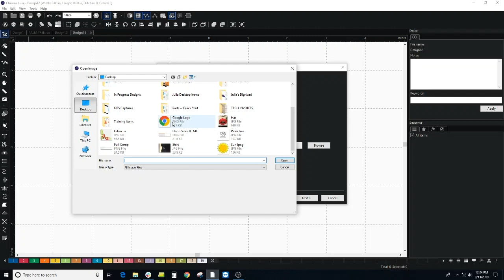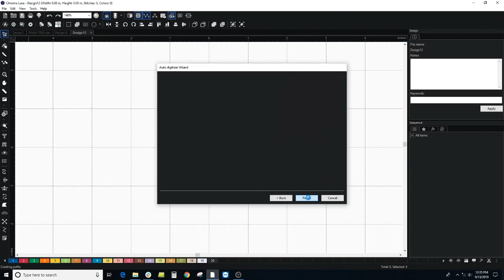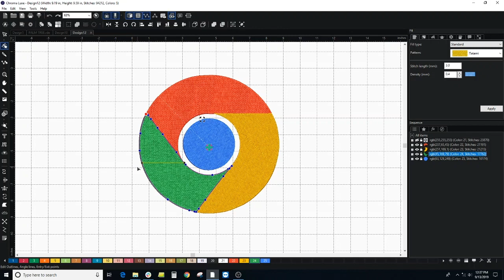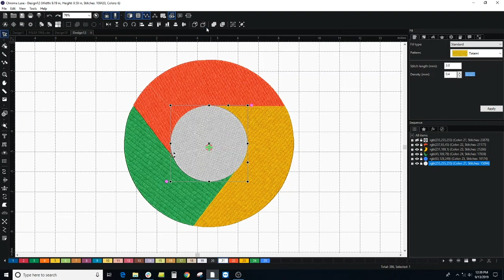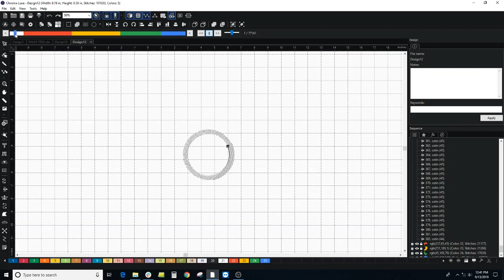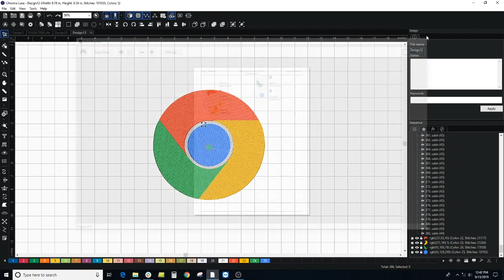How to Auto Digitize a Logo (Inspire, Plus, Luxe) | Chroma Digitizing Logo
Learn more about Chroma Digitizing Software

In this tutorial, we will be using the auto digitizing feature of Chroma to digitize a simple logo and make adjustments to it.